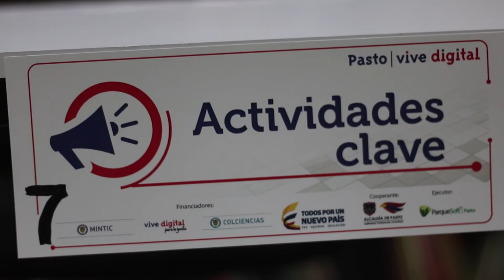Experiencia Safari Park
El taller Safari Park, permitió que los emprendedores de la región logren construir a través de diversas mentorias su modelo de negocio, bajo la metodología CANVAS, logrando que las ideas de negocio o empresa logren ser mas productivas y se conviertan en realidades.